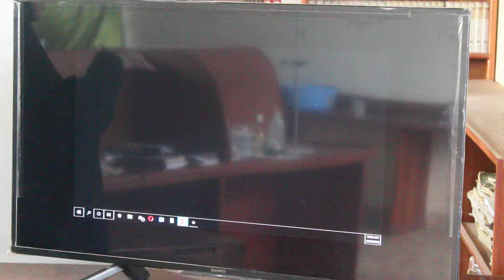IRED AMD MARIAM YEAR 10 LSN 2 PART 3 FIRST ISLAMIC COMMUNITY 27 JUNE